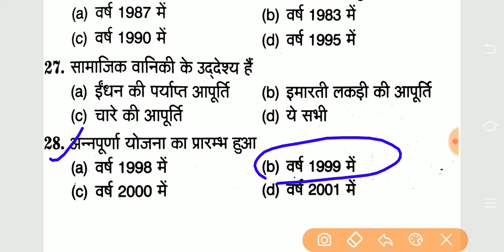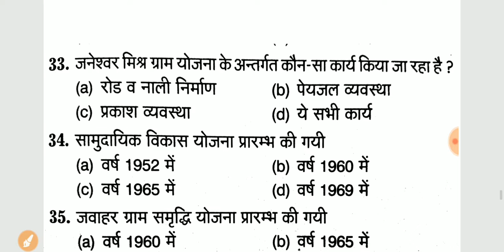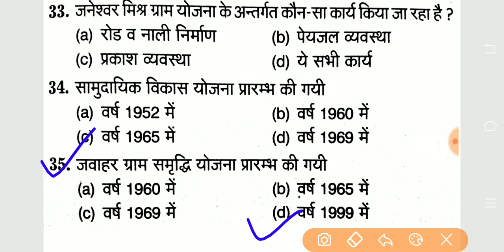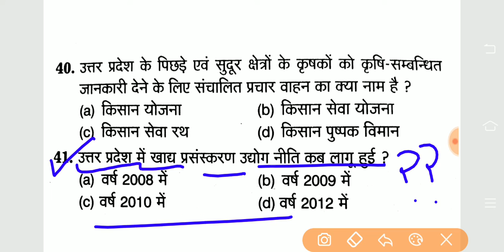ग्रामीण जानकारी 2020 //Lekhpal privious year question paper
STUDY POINT
STUDY POINT OFFICIAL